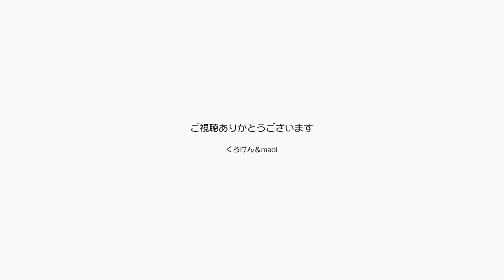ジャンくんの寂し鳴きにパパとママは交代でご飯を 【Jean & Pont 3039】2022/11/18 保護猫ジャンけんポン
ジャンくんの膀胱炎を改善するためにいろいろな取り組みをする中で、ジャンくんの寂し鳴きを止める即ち寂しい思いをさせないということを考えて、パパとママがそろっていなくならないために交代でご飯を食べて交代でお風呂に入るようにしています。
ジャンくんの寂し鳴きは本当に悲壮感があって心がギュッとなります。
ただこの寂し泣きが分離不安なのかどうかははっきりしていません。